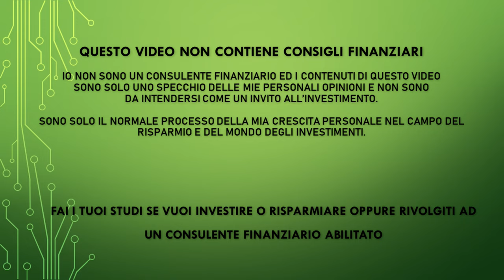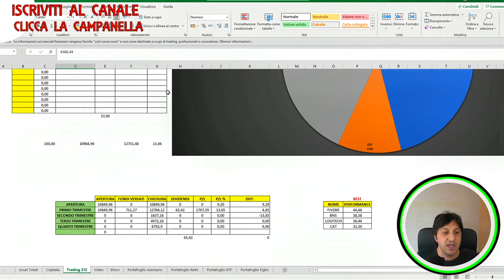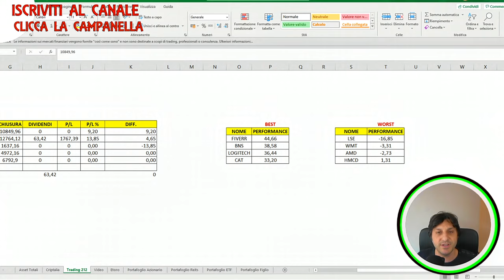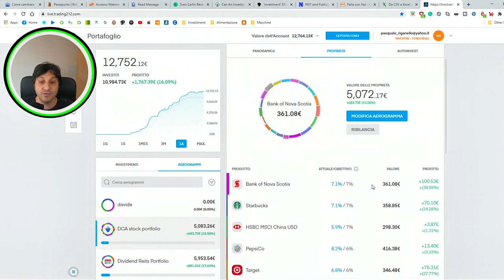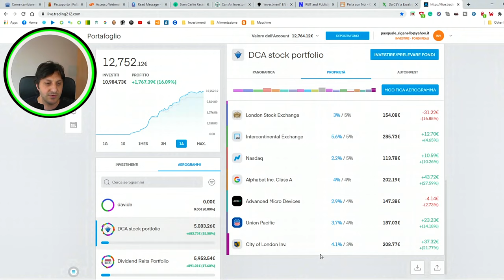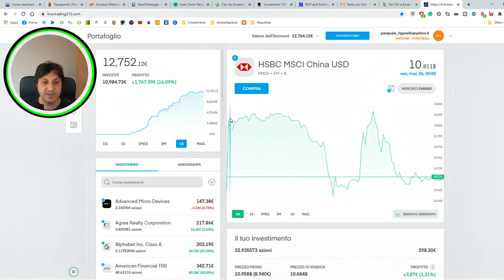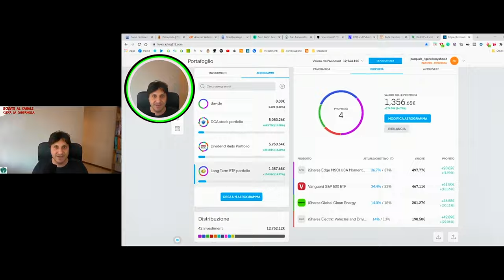ATTENZIONE AL MIO PORTAFOGLIO - Performance negativa o positiva?